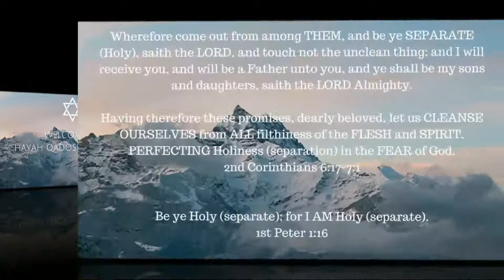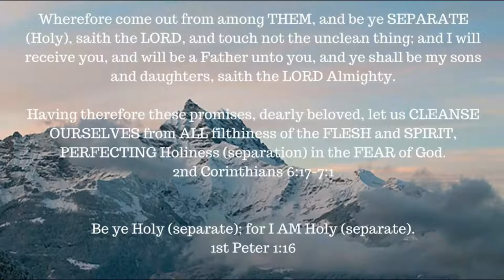ONE A DAY for the soul -- 12-16-17 -- Genesis 6:6 - 8:22